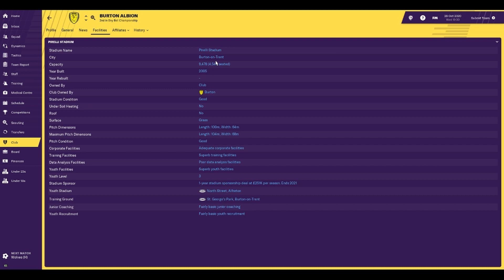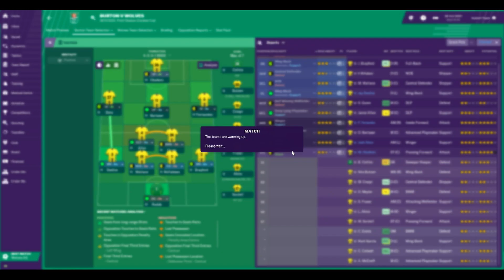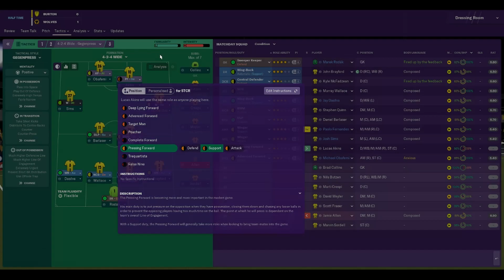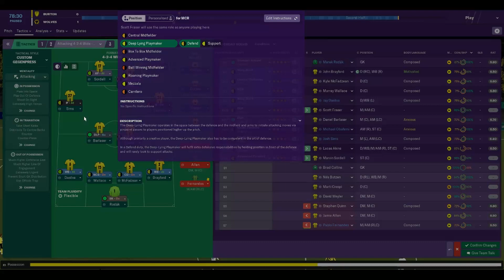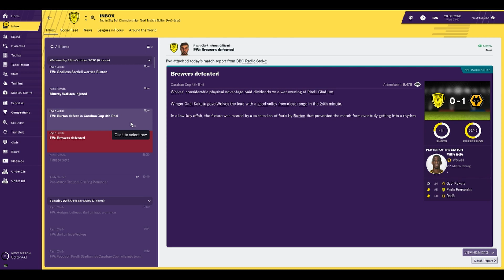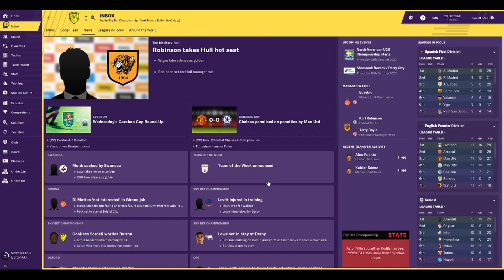FM19 - Gone For A Burton - Episode 26 - Hungry like the Wolves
A Football Manager 2019/ FM19 lets play series following the mighty Burton Albion Football Club to glory (or abject failure).

Today we're focusing on the League cup, and are playing Wolves in round 4.